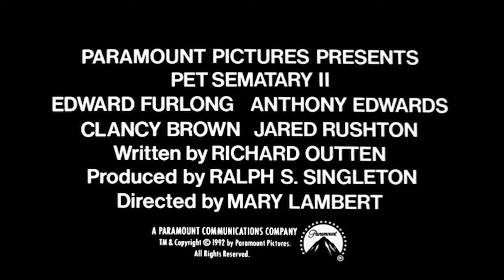[Trailer] Cemitério Maldito II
Trailer da sequência "Cemitério Maldito II", de 1992.

Clique em "Detalhes" e "Legendas" para assistir ao trailer legendado.